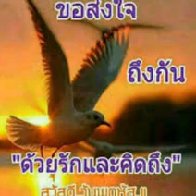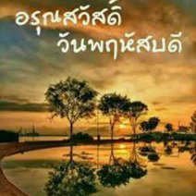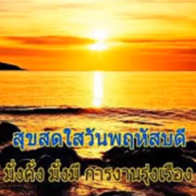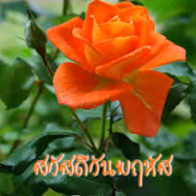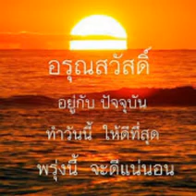สวัสดีวันพฤหัสบดี"คนเดียวในดวงใจ"